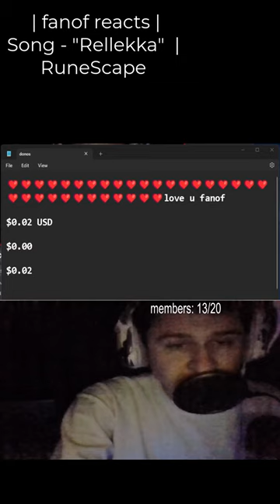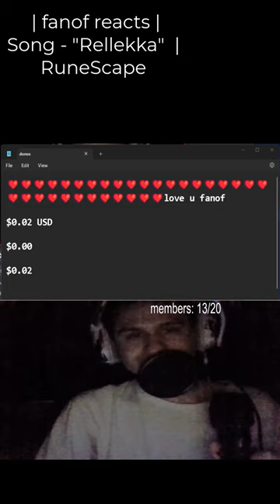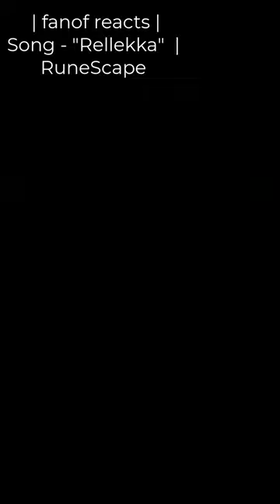❤️❤️❤️❤️❤️❤️❤️❤️❤️❤️❤️❤️❤️❤️❤️❤️❤️❤️❤️❤️❤️❤️❤️❤️❤️❤️❤️❤️❤️❤️❤️❤️love u fanof$0.02 USD$0.00$0.02